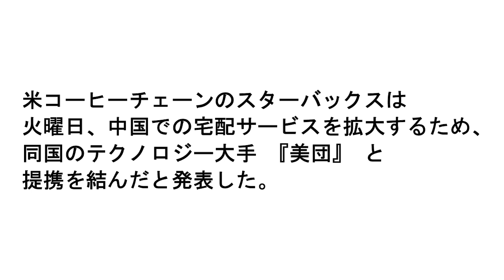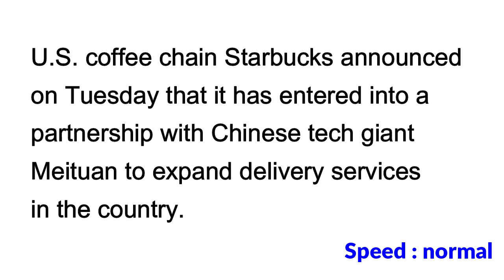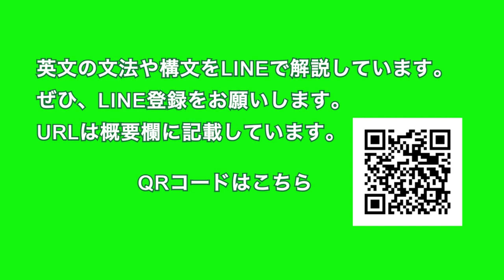【スターバックスが美団と提携、中国でコーヒー宅配】Starbucks Teams up with Meituan for Coffee…2022年1月20日 毎日１分！英字新聞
通販と並んで宅配はコロナ禍で躍進した業界の一つですね。

そして、コロナ収束後も、この傾向は続くかと思います。

中国は日本よりもずっと茶文化が深く強い社会・・・そこも攻略したスタバはやはりすごいと思います。

１日１分！英字新聞が先日、東洋経済オンラインで４ページに渡って特集されました！

本はこちら

（裏）寒い日が続きます。ただ日の入りが少しずつ遅くなって来ているような気はしますね！